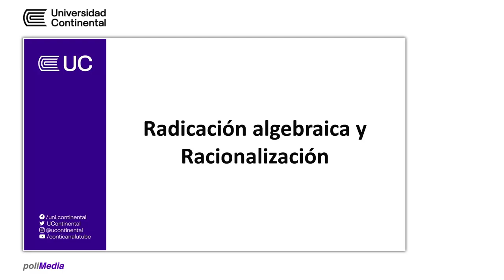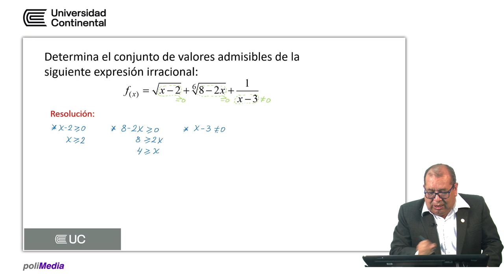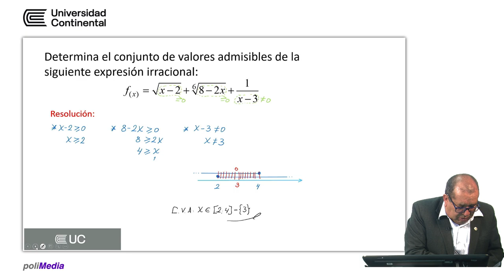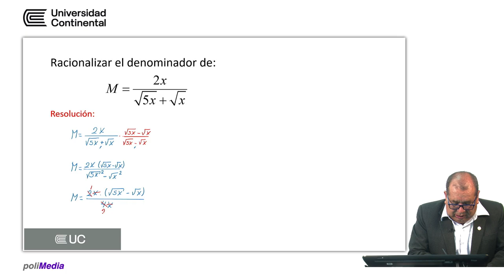Radicación algebraica y racionalización